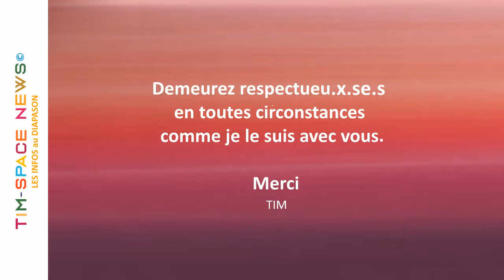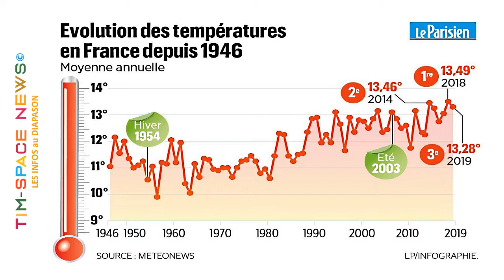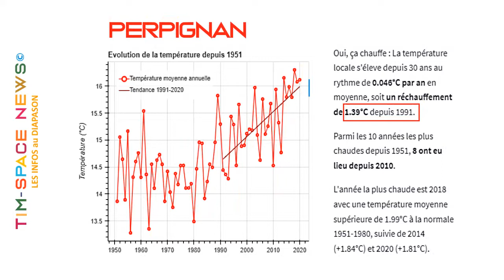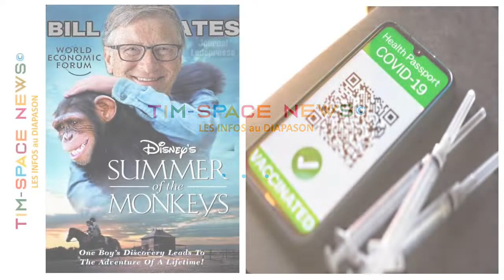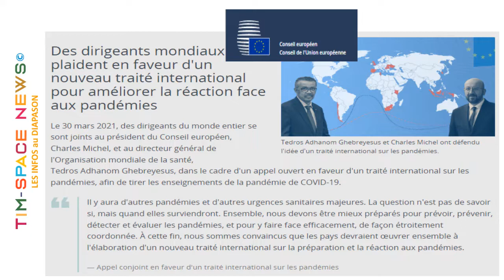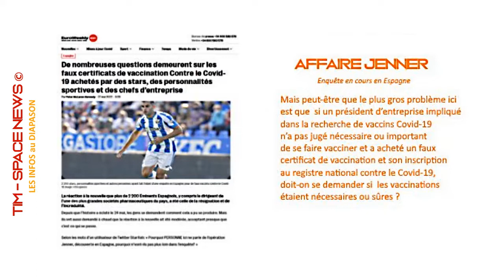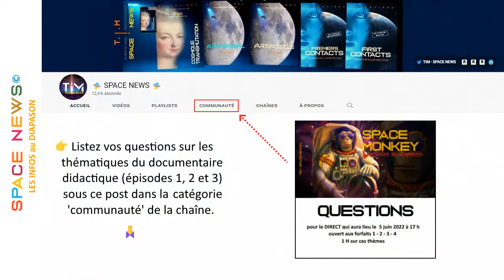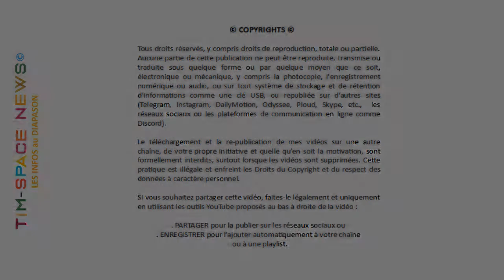TIM 2022-48 👽 LES INFOS AU DIAPASON 👽 ● MAI 2022 - Partie 2 ● SPACE NEWS ©